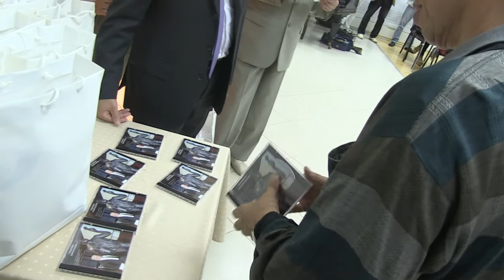2014-06-27 Dvorkovich Chess Hall. Seeding